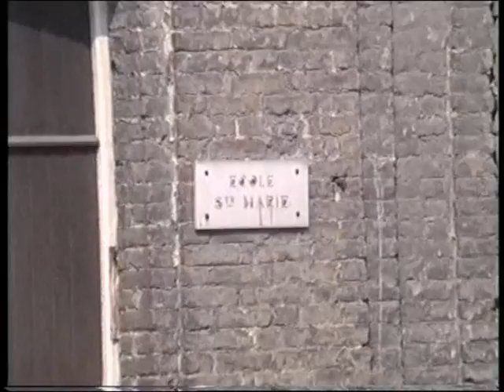Solesmes juillet 1990